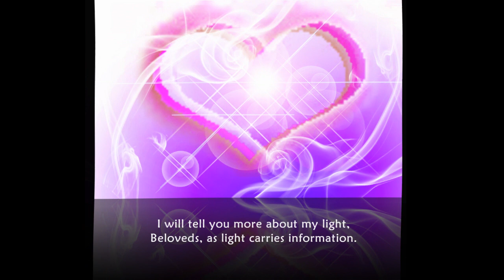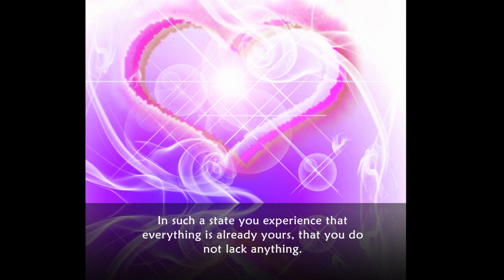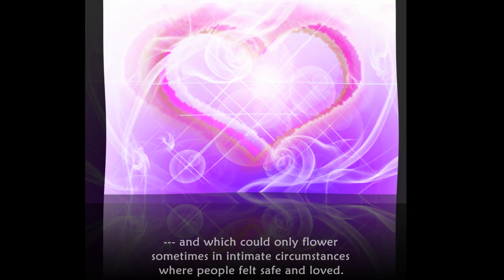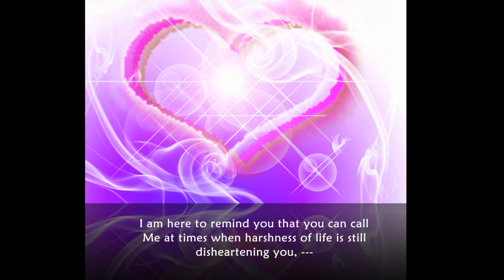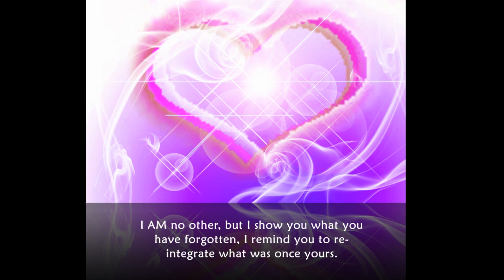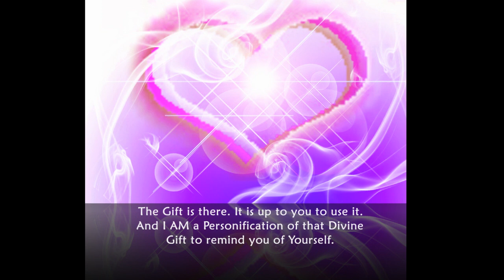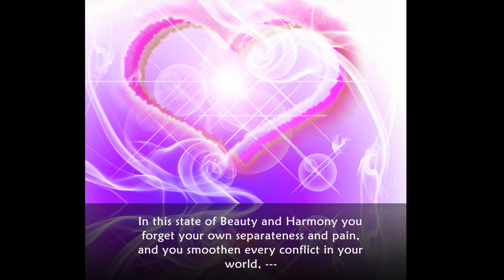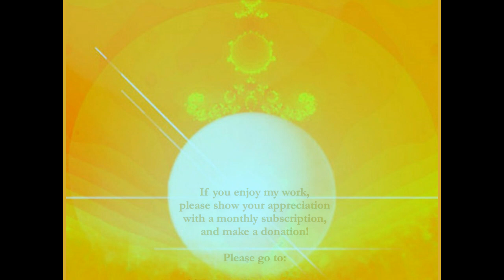QUAN YIN: THE GODDESS LIVES WITHIN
"This female part of yours must now be lived by humanity.  This is the deeper meaning of the return of the Goddess to Earth. The Goddess is not outside of you, Beloveds, She Lives Within, She Is You. The Gift is there. It is up to you to use it."

Read the full message, see link above!

"QUANTUM
~Healing~Transformation~Evolution"
EXPERIENCE FULL EMBODIMENT
IN THE LIVING QUANTUM FIELD
Create the Life You Always Wanted!
Become The  One You Truly Are!